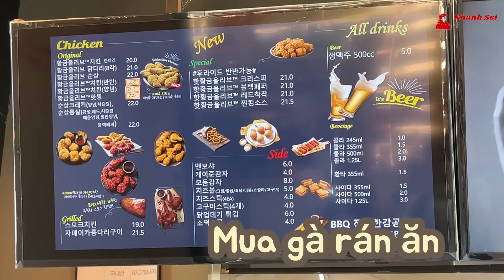Đi Picnic & Ngắm HOÀNG HÔN bên sông HÀN with Khánh l Hoàng hôn HÀN QUỐC đẹp xỉu.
Nếu mùa đông có tuyết rơi thì mùa hè, hoàng hôn là đẹp nhất của Hàn Quốc.
Và ngắm hoàng hôn bên sông Hàn là một trong những điều phải làm khi đến Hàn Quốc.

Luôn cảm ơn và trân trọng tình cảm của mọi người !!!
Hy vọng mọi người sẽ đóng góp ý kiến để chất lượng video của Khánh ngày càng tốt hơn.